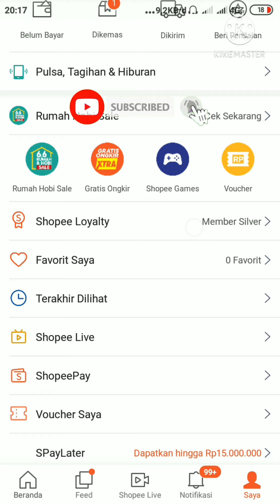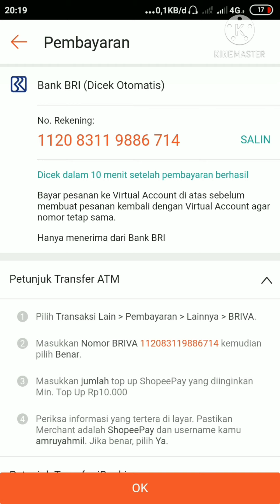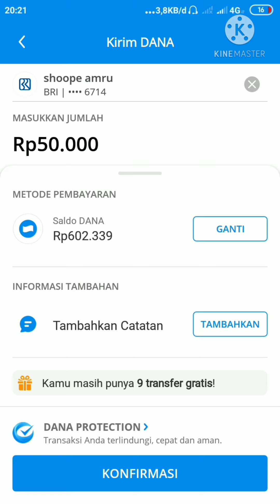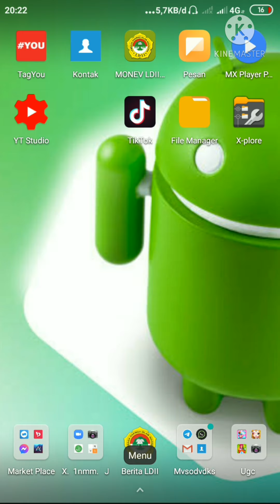Cara isi saldo Shopeepay lewat apk.DANA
Shopee belakangan ini menjadi salah satu market place yang banyak digunakan masyarakat.
dengan adanya shopee kebutuhan belanja semakin mudah, apalagi sekarang shopee juga meluncurkan shopeepay sebagai salah satu metode pembayaran.
salah satu keuntungan menggunakan shopeepay adalah banyak discount yang ditawarkan pihak shopee, mulai dari gratis ongkir, cashback dan lain sebagainya sesuai ketentuan pihak shopee.
namun sebelum kita menggunakan shopeepay kita harus daftar dulu dan top up shopeepay tersebut.
saat top up kita bisa melakukanya di indomaret, almamart, transfer bank, bahkan bisa kita lakukan menggunakan apk. DANA.
berikut tutorial top up shopeepay via aplikasi DANA.

tag.